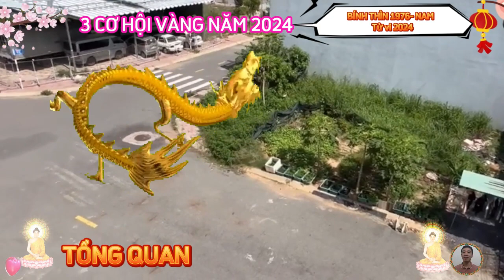🔴 Tử vi 2024: 3 CƠ HỘI VÀNG, Phát Tài Cực Mạnh, BÍNH THÌN 1980 Nam mạng, Năm 2024- ĐỔI VẬN GIÀU SANG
năm 2024, là một năm bình ổn với bính thìn, nhờ có thiên quan trợ lực, công việc dù tăng về khối lượng và áp lực, nhưng cũng đồng thời tăng về chất lượng và hưởng thụ tinh thần.
 bính thìn được thiên tài hỗ trợ mạnh mẽ, về phương diện tài chính, thu hút thêm thu nhập ngoài luồng, từ kinh doanh buôn bán, hay đầu tư, tài chính trong năm, nên chú trọng cân đối thu chi, chi tiêu hợp lý, thì không có gì phải lo lắng.
 về phương diện tình duyên gia đạo.
 trong năm 2024, gia đạo không xảy ra xung đột nào quá nghiêm trọng, nhưng vẫn không thể tránh những cãi vã, lông gà vỏ tỏi thường ngày, bạn nên giữ thái độ ôn hòa, bao dung hơn, để tránh chuyện bé xé ra to, ảnh hưởng hòa khí gia đình.
 vấn đề duy nhất mà con giáp này cần quan tâm, là việc chăm sóc sức khỏe, sức khỏe bính thìn nữ mệnh trong năm 2024, có phần giảm sút, dễ gặp hung hiểm bất ngờ, ốm đau bệnh tật khó tránh, bạn nên đề phòng thương tật, tay chân, tai nạn xe cộ bất ngờ, đặc biệt coi chừng những tổn do kim loại gây ra, ví dụ như, dao kéo, vật nhọn, thanh sắt, kính vỡ.